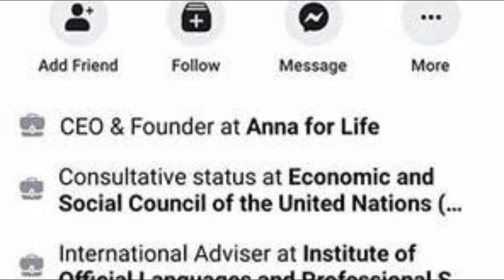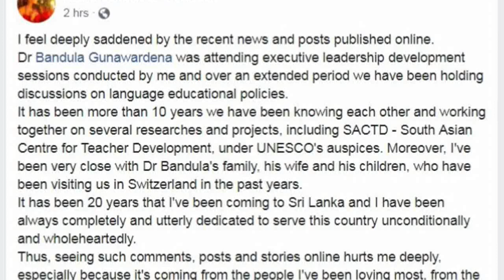බන්දුල ගුනවර්ධන විදෙස් කාන්තාවක් එක්ක ඉන්න චායාරූප පසුපස ඇති ඇත්ත කතාව මෙන්න.Bandula Gunawardhana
ඇමති බන්දුල ගුනවර්ධන විදෙස් කාන්තාවක් එක්ක අතින් අල්ලන් ඉන්න චායාරූප පසුපස ඇති ඇත්ත කතාව මෙන්න.Bandula Gunawardhana